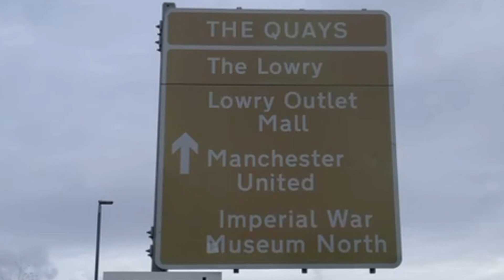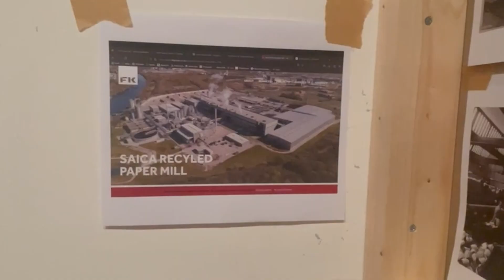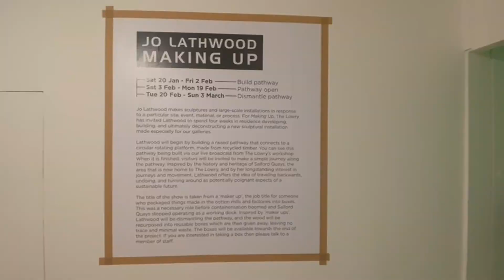Lowry Exhibition Video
Mancunian Matters: first for all your online news, reviews, features and sport from across Greater Manchester.

Our dedicated team of reporters aim to provide the most in-depth breaking news as it happens, and with our offices based in Albert Square, we have our finger on the pulse in the city.